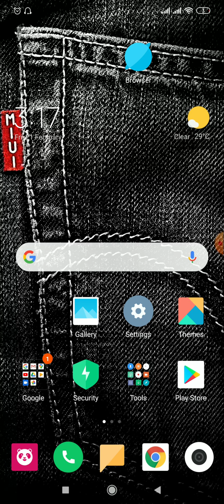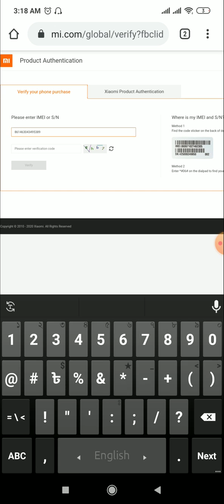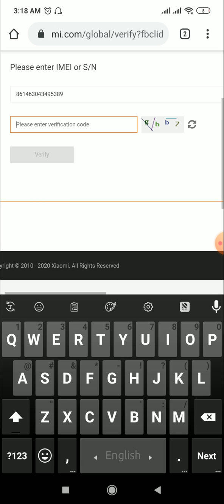How to check your Xiaomi or Mi phone Original or Fake || Bangla || Don't miss Mi users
How to check your Xiaomi or Mi phone original or fake...
need IMEI dial *#06# you can get your IMEI